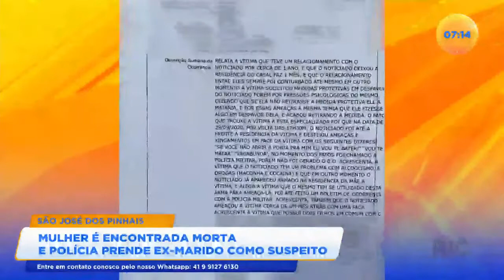Mulher é encontrada morta e polícia prende ex marido como suspeito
O corpo de uma mulher foi encontrado em São José dos Pinhais. A suspeita da polícia é que ela tenha sido vítima de uma emboscada do ex-companheiro.